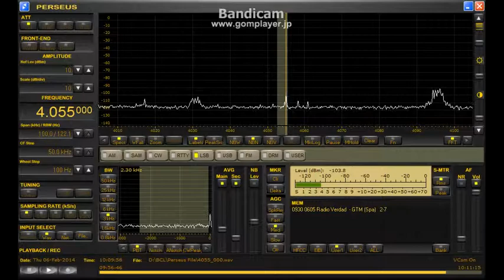Radio Verdad 4055kHz (06 Feb 2014 0959-1010UTC)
06 Feb 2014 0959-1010UTC (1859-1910JST)
QTH : Hokkaido Japan
ANT : Φ100cm Single Loop with BCL-LOOP9.3
RX : Perseus